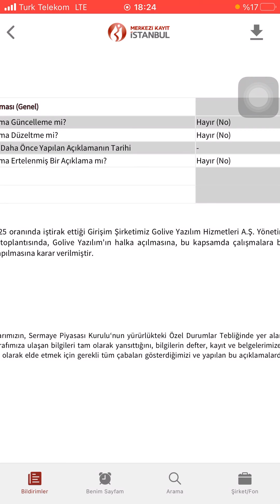VERUSATURK’ün %25 iştiraklerinden Golive Yazılım Hizmetleri Halka arz Kararı Aldı